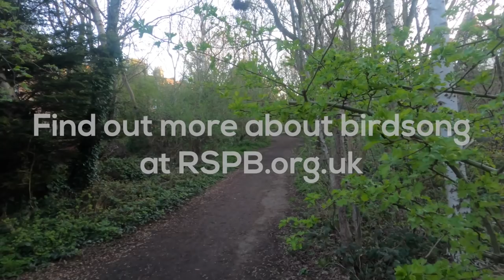BIRDSONG BEGINNER 2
Stephen from RSPB Scotland's communications team is out again trying to master the basics of birdsong ID. With a little help from RSPB colleagues he's adding two more species to his playlist.